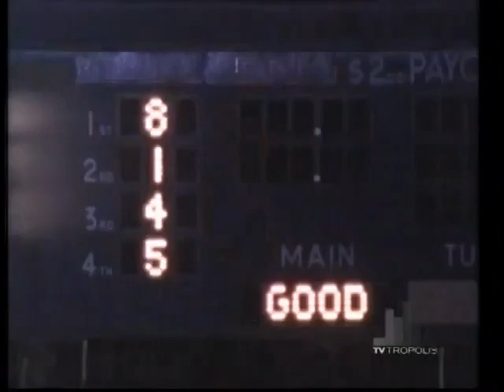06 NIGHT HEAT woman in fur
The wonderful Sandee Currie in fox fur coat in « Night Heat » (1987 – S03 E 01)